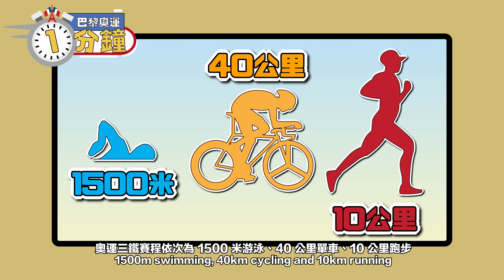巴黎奧運一分鐘： 年資淺入奧快的耐力賽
你知唔知三項鐵人係邊三個運動項目🧐即睇SINOPEC X SF&OC呈獻：巴黎奧運一分鐘，了解吓三項鐵人幾時成為咗奧運項目！

撐香港運動員Push To The Max!